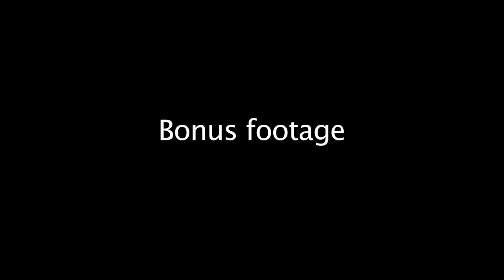WHY I DON'T SHOW MY OTHER BIRDS!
DEAR CVP's!